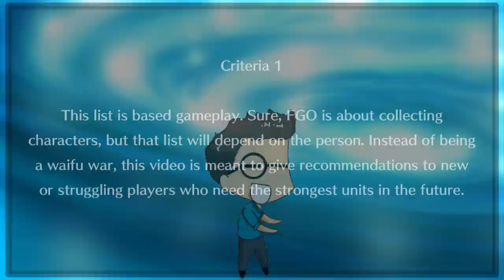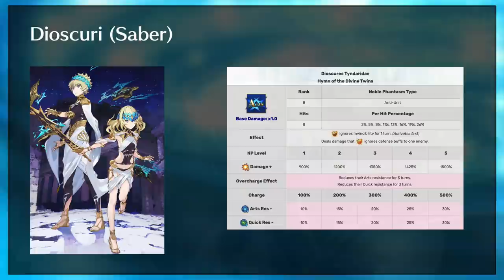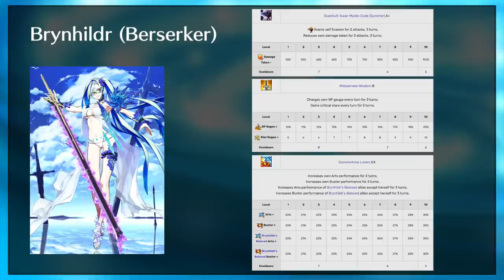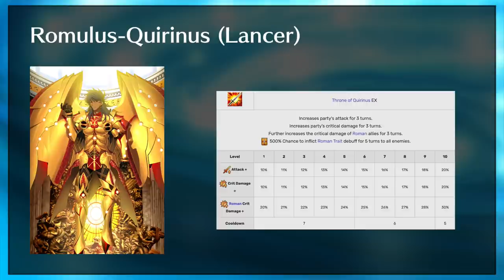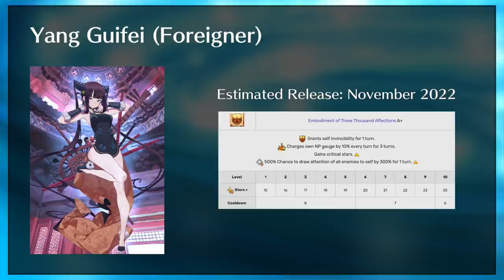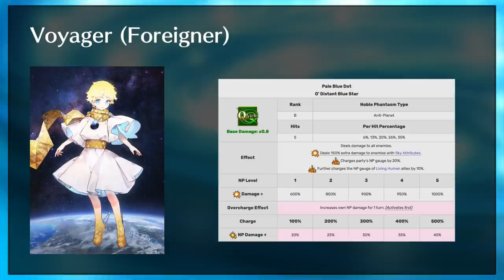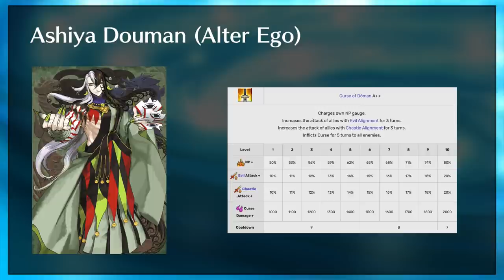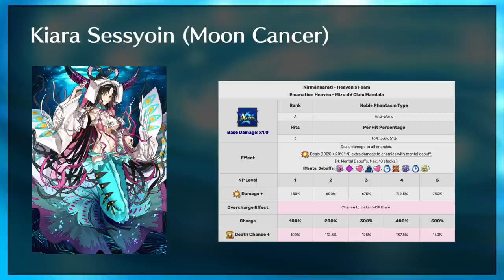Manpig's 10 Recommendations for Servants to Save For In 2022 [Fate/Grand Order]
The Arts meta beckons...

One ~To The Radiant Season~ - Flickering Light
Lamunation! - Luna